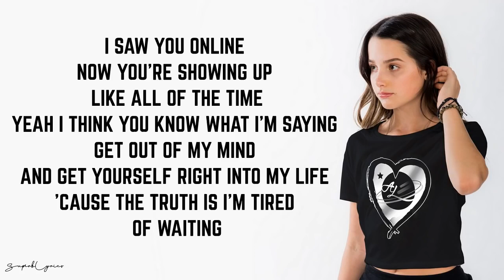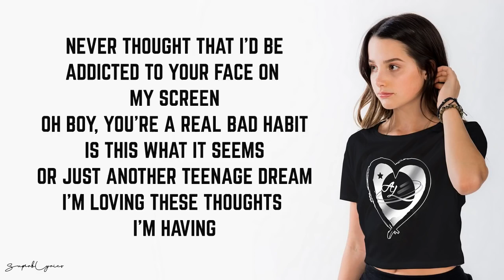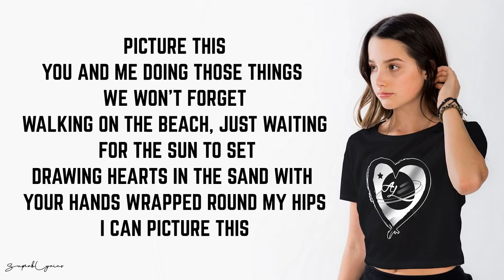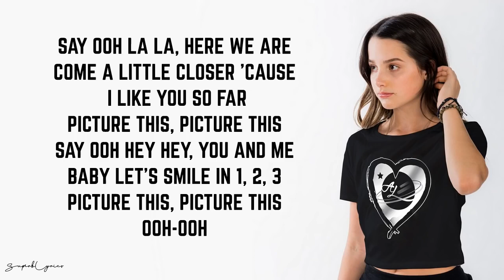Annie LeBlanc Picture This Lyrics